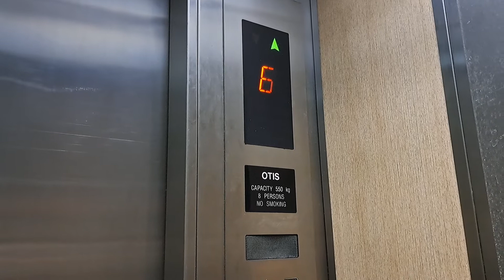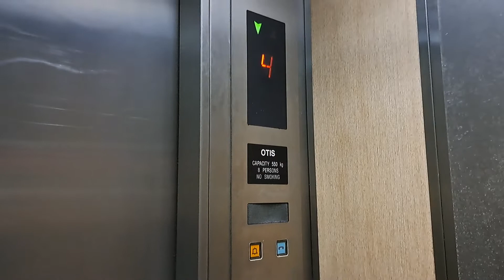OTIS Traction Elevators - Kheng Chiu Building, SG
Two OTIS elevators from the 1990s in a relatively good shape. I'm pretty sure these are "Nippon OTIS" and not OTIS 3200 from China due to the door bumper, ceiling pattern and how old these elevators are, even though none of the arrows on the indicators blink. Sadly the chime has gone. The building sits right next to the much smaller and shorter Evershine and Century Complex which has a very nice vintage Fujitec elevator.

• Brand: OTIS
• Manufacturer: Nippon Otis Elevator Company
• Installed and maintained by: Otis Elevator Company (Singapore) Pte. Ltd.
• Type: Overhead traction, geared
• Usage: Passenger
• Capacity: 8 Persons / 550 kg
• Floors served: 1, 2, 3, 4, 5, 6, 7 (7 floors)
• Year installed: 1990s
• Control type: Microprocessor
• Number of elevator car(s): 2
• History: Original

Location: Kheng Chiu Building (Beach Road)
City/country: Singapore (SG)
Type of building: Commercial